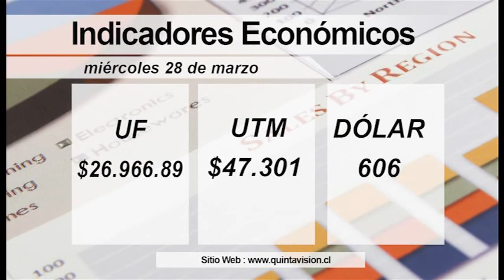El Tiempo 28 marzo 2018